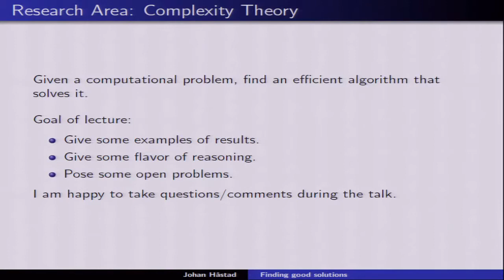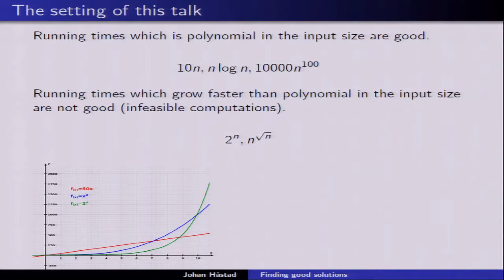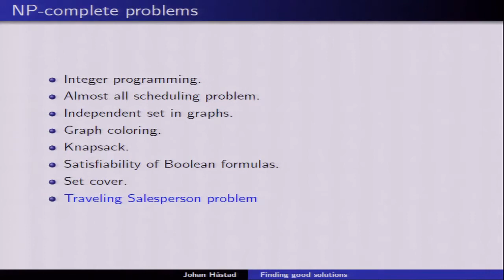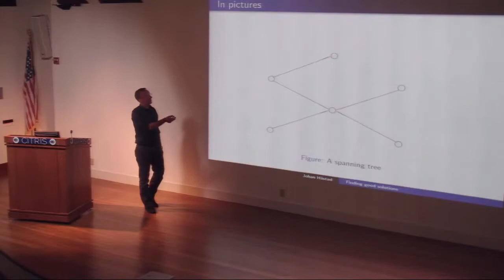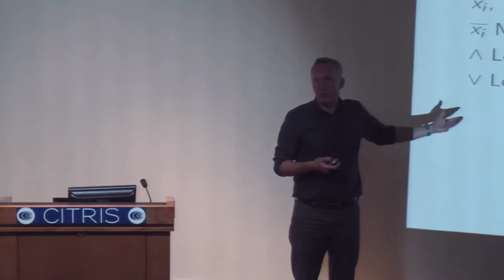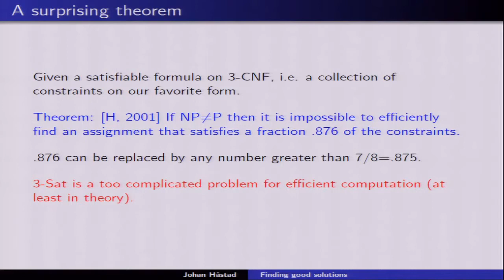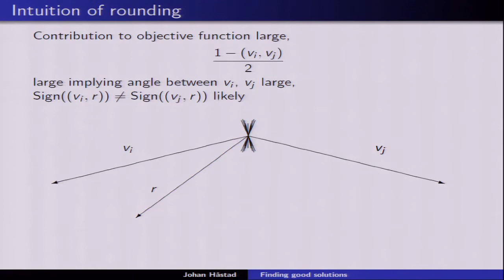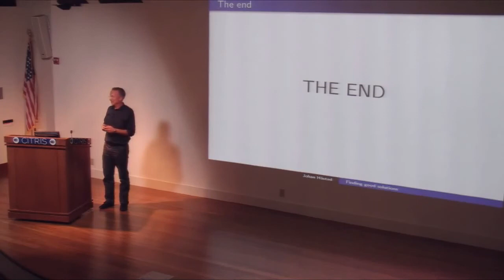How Hard Is It To Find A Good Solution?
Johan Håstad, KTH Royal Institute of Technology
Simons Institute Open Lectures